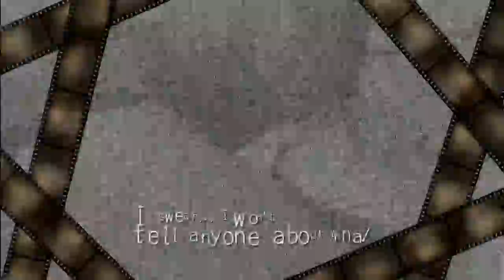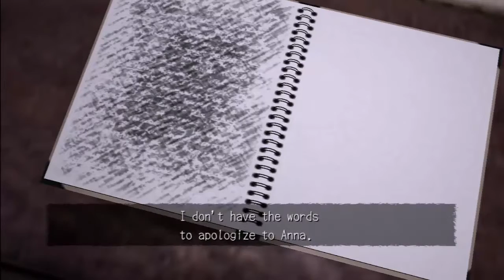E11 Nice One George Let's Play Deadly Premonition Directors Cut Blind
Let's play Deadly Premonition!

Join me as I head to Greenvale to solve a murder! But things aren't quite what they seem in Greenvale. Will FBI Agent York be able to solve the case? And is it me or does this game scream Twin Peaks?

York heads to Becky's house, but what he finds there isn't what I was expecting!

Becky seems to be a Resident Evil fan, based on her house!

The Raincoat Killer appears, and slowly searches for York!

Becky is in a dangerous predicament, but George is here to help! Seems like he should have listened to York instead...